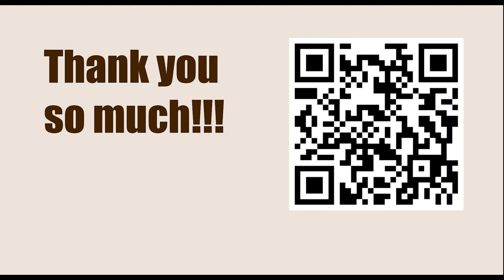Bent Larsen vs Robert James Fischer, Monte Carlo 1967